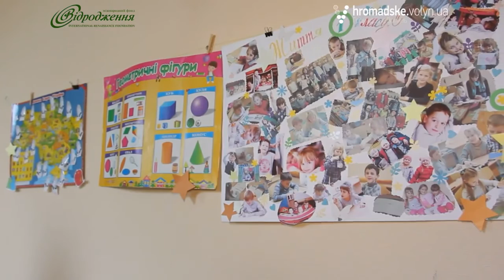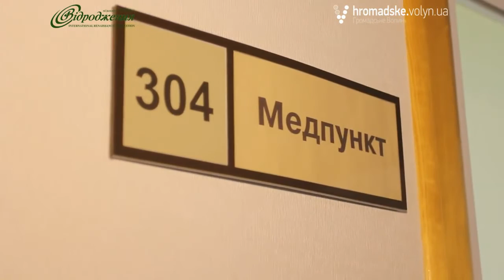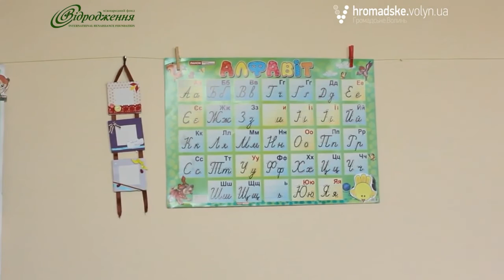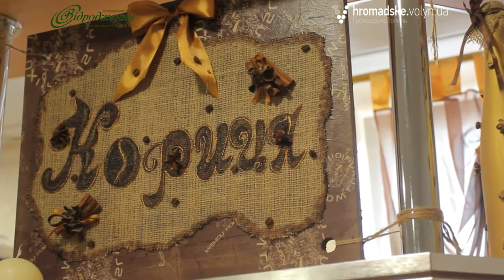Під градом змін: № 2. Середня освіта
Школа як примусова неминучість та її альтернативна реальність. З яким настроєм ідуть цьогоріч до школи діти, що найближчим часом зміниться у середній освіті, як у Луцьку співіснують державна і приватна школи – про це дивіться у передачі «Під градом змін».

Цього разу ми торкнемося теми загальної середньої освіти. «Середня освіта: що варто змінити і як запроваджувати реформи» – саме так звучить тема нашого наступного ефіру.

Гості ефіру – Ольга Богданович, методист з питань здобуття загальної середньої освіти обласного управління освіти, науки і молоді та Андрій Киця, директор Луцької спеціалізованої школи І-ІІІ ступенів № 1.

«Під градом змін» – це он-лайн телепередача, що з 20 серпня транслюватиметься на сайті hromadske.volyn.ua. Телепередача виходитиме у прямому ефірі щочетверга о 18:30. Складатиметься із підсумків тижня подій на Волині, трансляції тематичних сюжетів та розмови із запрошеними гостями на актуальну проблему області.

Метою програми є підвищити рівень обізнаності жителів Волинської області щодо найгостріших проблем громади та їхвирішення шляхом долучення аудиторії до публічних розмов із представниками влади, бізнесу, та громадянського суспільства через комунікаційний маданчик «Громадського.Волинь».

Телепередача виготовляється за сприяння Міжнародного фонду «Відродження» у рамках проекту «Підградом змін: від якісної комунікації до якісної реформації»